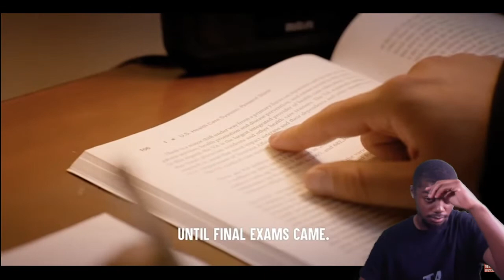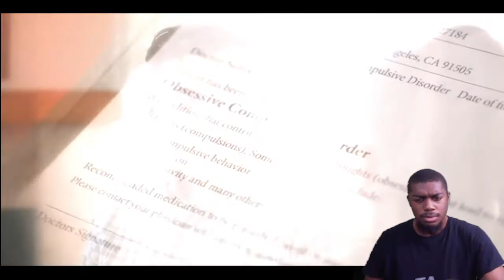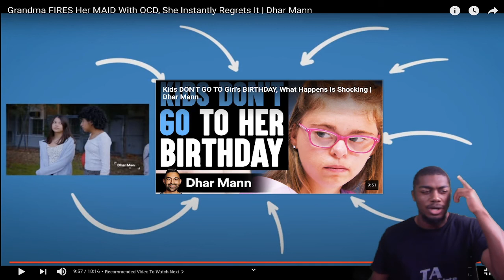Grandma Fires Maid with OCD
Hope you enjoyed this week's video